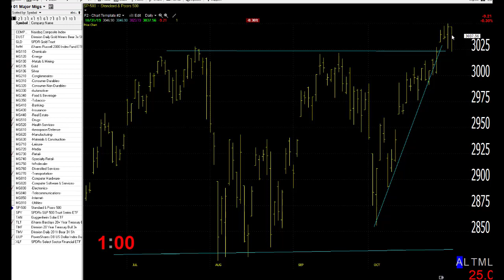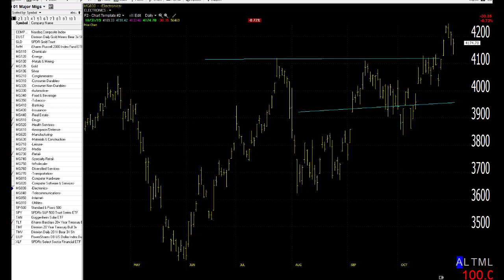11/01/19 Dave Landry's Market In A Minute-Follow Through And Setups Still Key